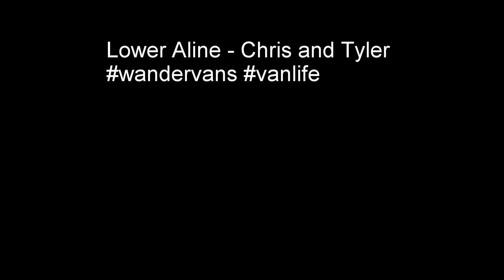Aline ride at Whistler Bike Park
Descending the Aline trail at Whistler